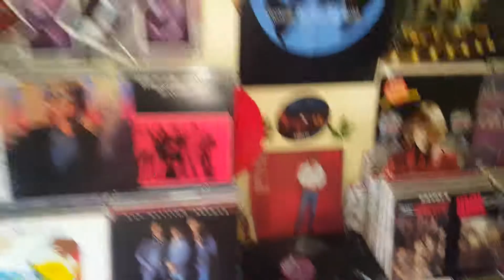Bad news. Moon Martín ❤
Let's rock and roll